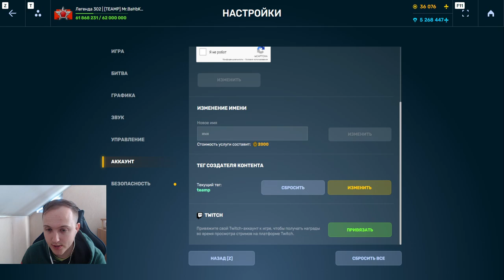ГОЛДОПАДЫ на ВАСПОМОЛОТАХ - ОБЗОР НА НОВЫЙ СПЕЦРЕЖИМ В ТАНКАХ ОНЛАЙН